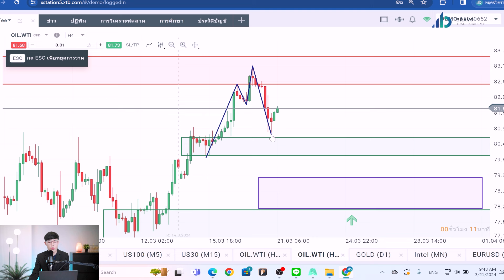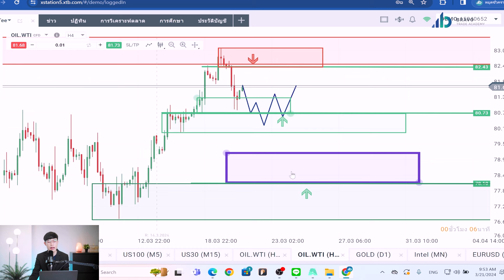มุมมองน้ำมันวันนี้ 21/03/2567 : มุมมองน้ำมัน ย่อเทรด Buy จุดไหนดี?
1. มีพอร์ท XTB ภายใต้การดูแลของ Bravo
2. มียอดฝากขั้นต่ำ 500$